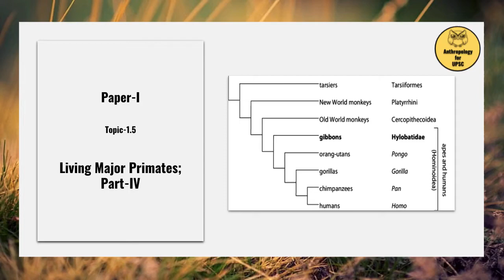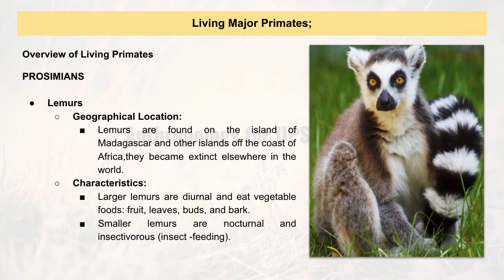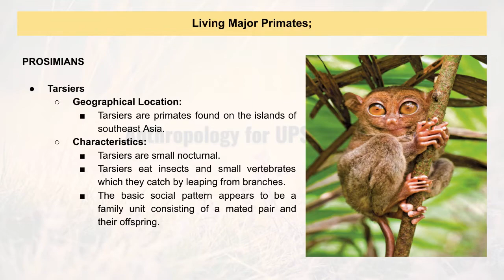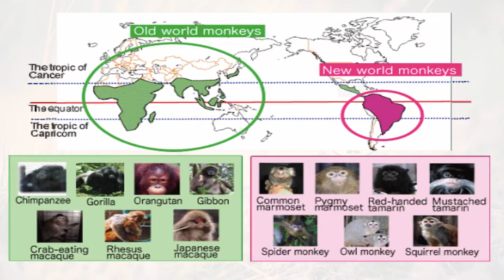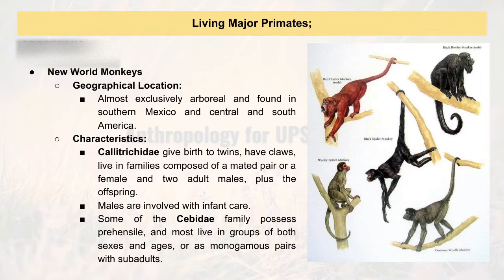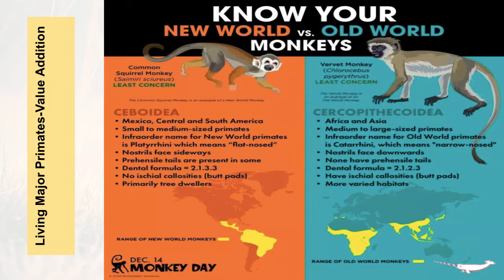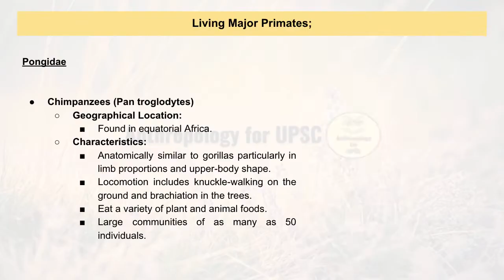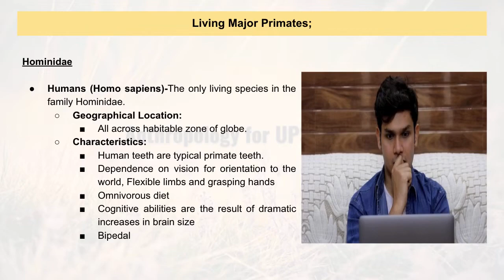Paper-I, Topic-1.5 Living Major Primates; Part-IV